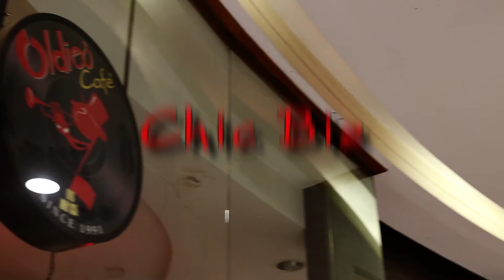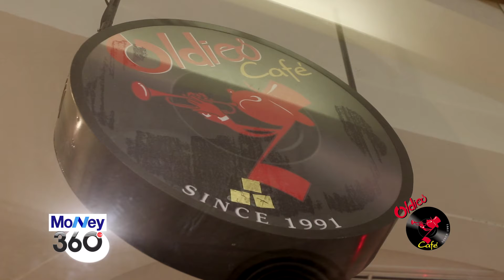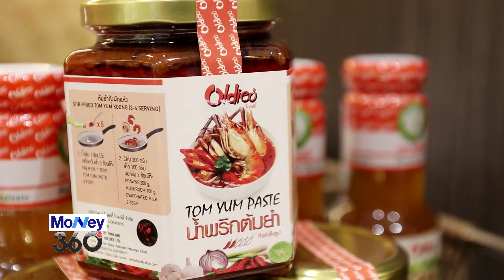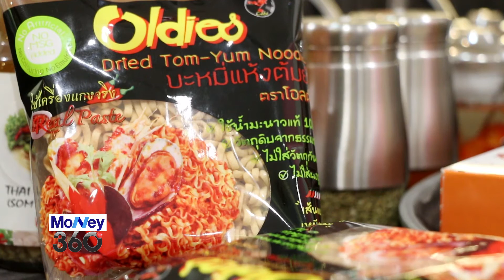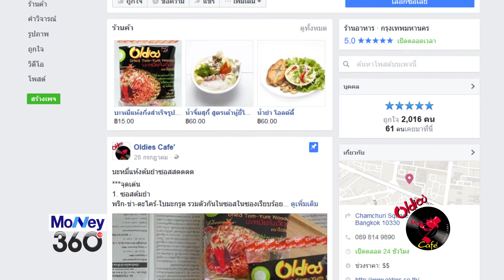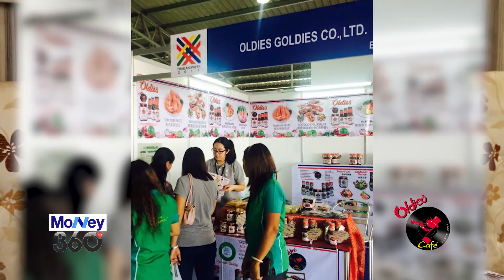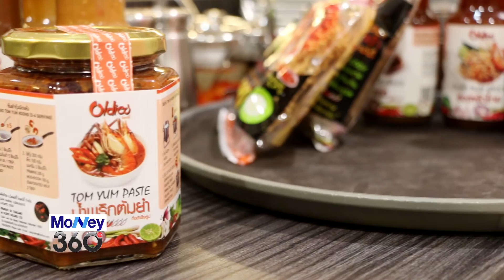20160927 Oldies Cafe